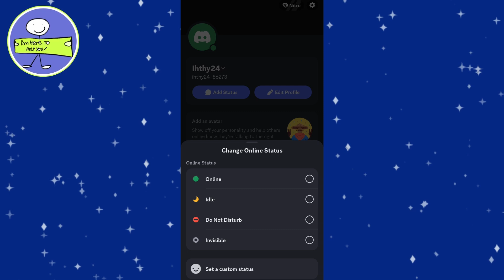How to Know if Someone is Invisible on Discord (2025) is that possible?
I'm going to talk about how Discord handles user status and the differences between being "Invisible" and having Discord closed. This is a common question, and understanding how Discord works can help you better manage your interactions on the platform.

### Understanding Discord Statuses

Discord provides several statuses that users can set to indicate their availability. These include:

- **Online:** The user is actively using Discord.
- **Idle:** The user is away or inactive for a short period.
- **Do Not Disturb:** The user is online but doesn't want to be disturbed with notifications.
- **Invisible:** The user appears offline to others, but they can still use Discord.
- **Offline:** The user is not logged into Discord.

### Invisible vs. Discord Closed

When it comes to determining whether someone is truly offline or simply invisible, Discord maintains user privacy, making it impossible to differentiate between the two. Here's what you need to know:

1. **Invisible Status:**
   - When a user sets their status to Invisible, they appear offline to everyone else.
   - They can still send messages, join voice channels, and interact with others without revealing their presence.
   - The status icon for Invisible is a gray circle.

2. **Discord Closed:**
   - If a user logs out or closes Discord completely, they will also appear offline.
   - The status icon for being offline or having Discord closed is the same as Invisible—a gray circle with the "Invisible" tag if checked.

3. **Why You Can't Tell the Difference:**
   - Discord prioritizes user privacy, so it doesn't differentiate between someone who is invisible and someone who is logged out or closed Discord.
   - This ensures users can maintain their privacy without others knowing their exact status.

In summary, Discord's approach to statuses ensures user privacy by not allowing others to distinguish between being invisible and truly offline. This protects user privacy and allows users to manage their interactions as they see fit.

That's it for this video! I hope this explanation helped you understand how Discord handles user statuses.